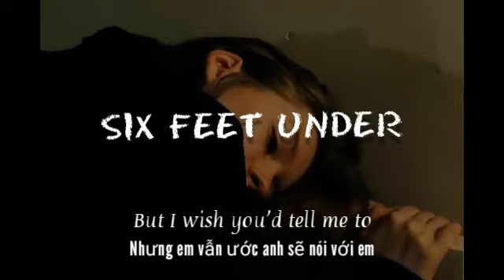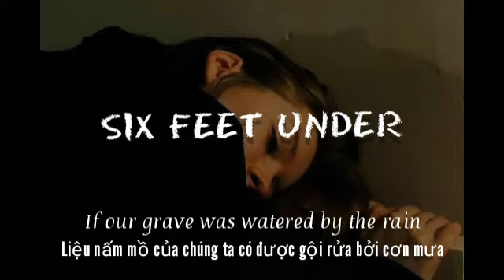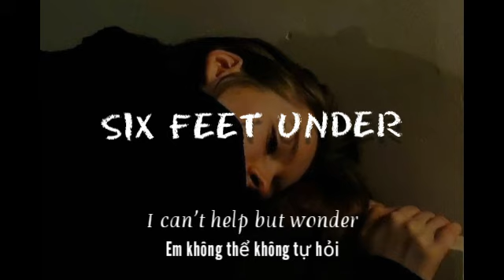[ Vietsub • Lyrics ] Six feet under - Billie Eilish | Help, I lost myself again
Lyrics:   Six feet under   |   Billie Eilish

Help, I lost myself again
But I remember you
Don't come back, it won't end well
But I wish you'd tell me to
Our love is six feet under
I can't help but wonder
If our grave was watered by the rain
Would roses bloom?
Could roses bloom
Again?

Retrace my lips, erase your touch
It's all too much for me
Blow away like smoke in air
How can you die carelessly?
Would roses bloom?
Could roses bloom?

They're playin' our sound
Layin' us down tonight
And all of these clouds
Cryin' us back to life
But you're cold as a night

Bloom
Bloom
Again